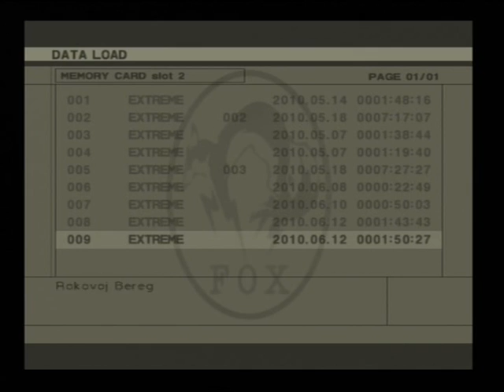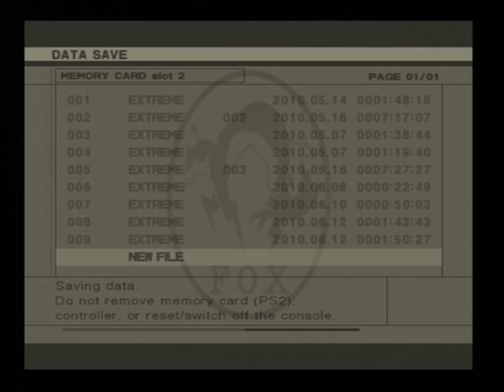MGS3 Markhor Guide Extreme [16/16]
Difficulty:Extreme
Markhor Guide
Requirements for Markhor rank:
Collect all 44 food items and 4 herbs
Once you get Markhor rank you'll get the EZ Gun.
Last Part